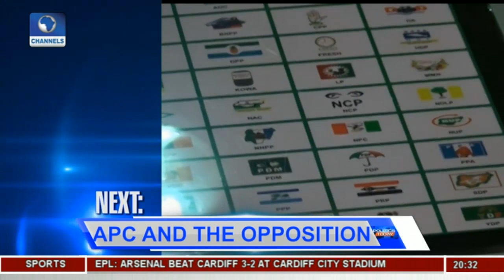Analysts Disagree Over Atiku's American Visa Status |Politics Today